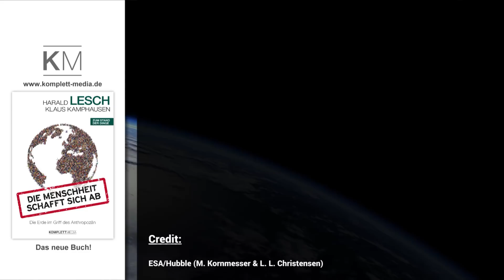Die Energiewende ist nicht mehr zu stoppen | Anselm Görres & Herbert Lenz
Weltweit gibt es kein Zurück mehr zu fossiler Energiegewinnung. „Da sind wir über den Berg“, sagt Dr. Anselm Görres, Ehrenvorsitzender des Forum ökologisch, sozialer Marktwirtschaft. Seiner Meinung nach, gibt es noch Rückzugsgefechte der Atom-und Kohlewirtschaft, aber die erneuerbaren sind unaufhaltsam auf dem Vormarsch. Das gilt auch für die Mobilität, bei der sich die Automobile Schritt für Schritt aus dem Verbrennungs-Zeitalter verabschieden.